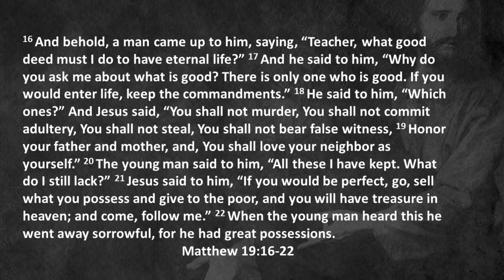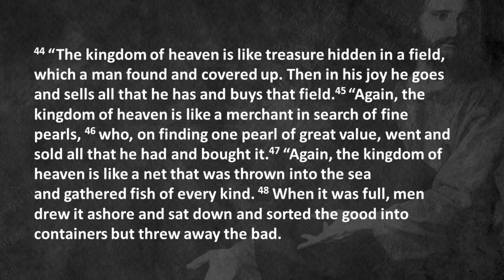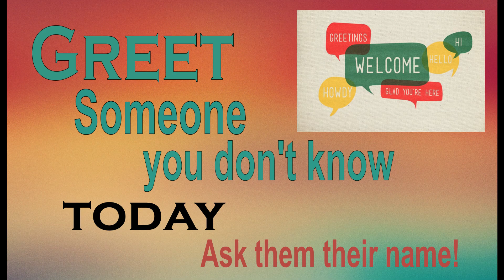What Is Your Treasure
Matthew 19:16-22; Matthew 13:44-52